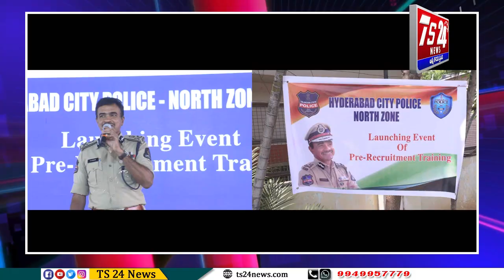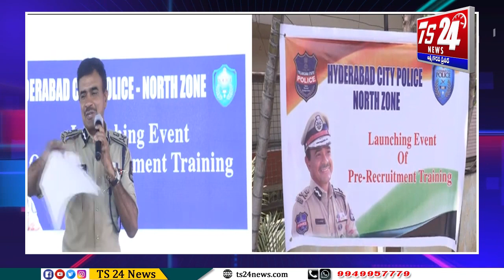Bulletin 5:30PM|TS24 News